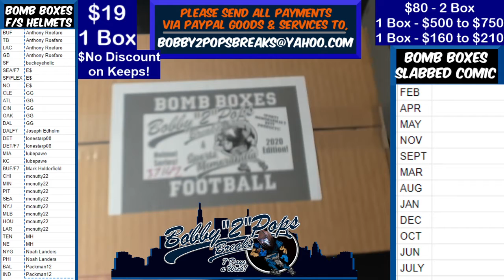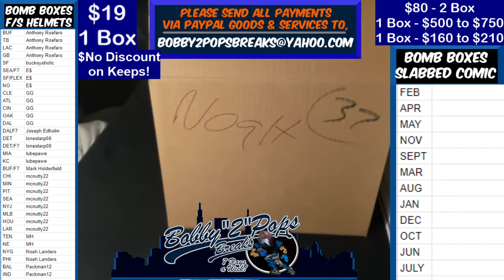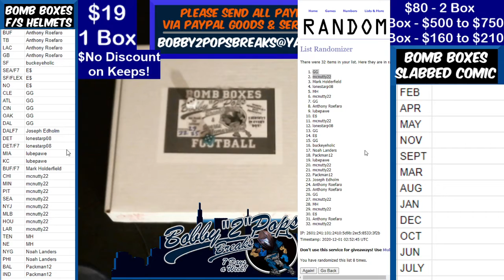11 30 20 Bomb Boxes FS Football Helmets 1 Box Break B Dawkins Hydro Vengeance Authentic